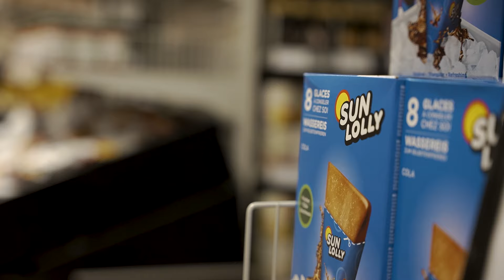SIGURDS BJØRNETIME 25 ÅRS JUBILÆUM PROGRAM 5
SIGURDS BJØRNETIME 25 ÅRS JUBILÆUM
TV-programmet blev sendt på DR1 for første gang i 1998. Med i Programmet er Bjørnen Bjørn, og sammen danner de rammer for et hyggeligt underholdningsprogram til børn.

Besøg hjemmesiden, hvor du kan se koncertkalender, nyheder og meget meget mere